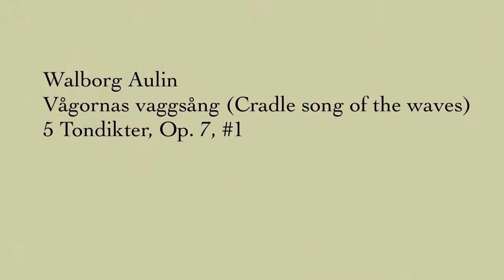Valborg Aulin, Vågornas vaggsång (Cradle song of the waves)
Valborg (sometimes Walborg) Aulin (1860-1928) was a Swedish composer and pianist.  She studied with Gade, Massanet, and Godard. This gentle lyric sounds perhaps somewhat like her Russian contemporaries, reflecting little of the Gade or Grieg influence often so evident in Scandinavian composers of here generation.